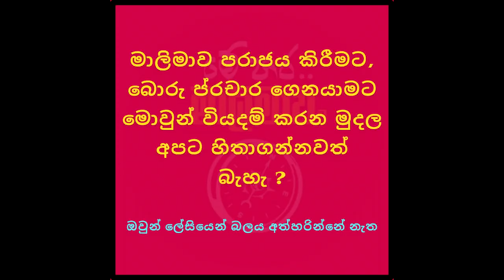එකෙක්වත් පාර්ලිමේන්තුවට එන්න දෙන්නේ නෑ | Nissanka Senadipathi | Anura kumara Disanayaka | malimawa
Special Credit: Sirasa TV, Turning point foundation

මාලිමාව පරාජය කිරීමට, බොරු ප්‍රචාර ගෙනයාමට මොවුන් වියදම් කරන මුදල අපට හිතාගන්නවත් බැහැ ? ඔවුන් ලේසියෙන් බලය ඇත නොහරී.

We can't even imagine the amount they spend to defeat the compass and spread false propaganda. They do not have power easily.
Beats the compass to zero
Not a single army commander is allowed to come to the parliament
Avangaurd
මාලිමාව බින්දුවටම පරද්දනවා
නිශ්ශංක සේනාධිපති එකෙක්වත් පාර්ලිමේන්තුවට එන්න දෙන්නේ නෑ
ඇවන්ගාර්ඩ්
මම අනුර කුමාරව බින්දුවට බස්සනවා I bring Anura Kumar to zero
Avant Garde